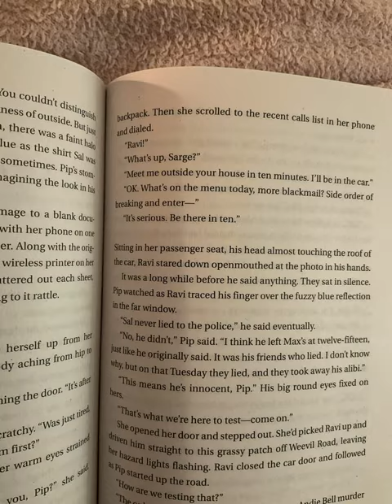“Hey sarge remember me?” -as good as dead